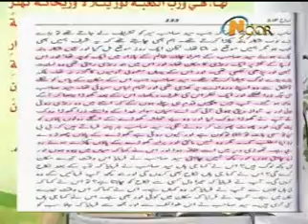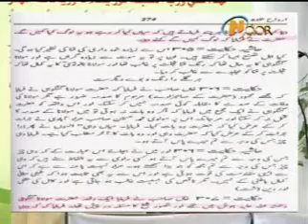Operation Ashraf Ali Thanvi 7/9 Ki Kitaabon Ka Aur Akidoo Ka Sheikh Tauseef Ur Rehman